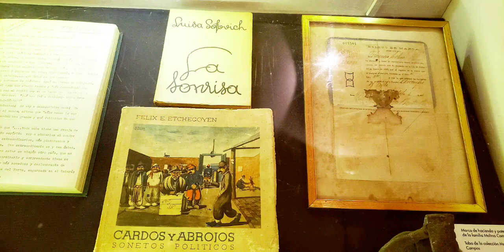"Florencio Molina Campos"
Obras de Florencio Molina Campos. Presentación en Fotos.
Norma Marin